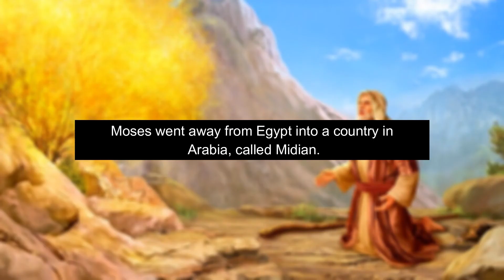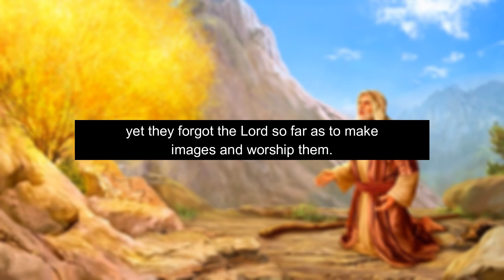MOSES BIBLE STORY - História de Moisés - Listening - Aprenda Inglês pela Bíblia - COM E SEM legenda